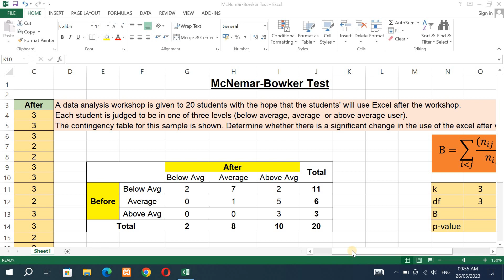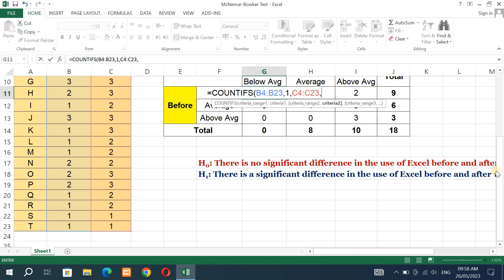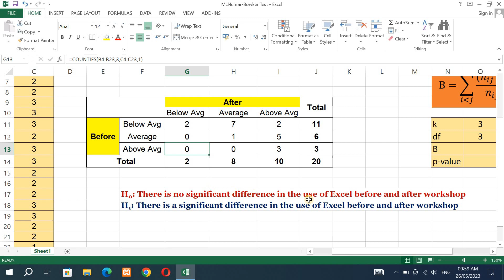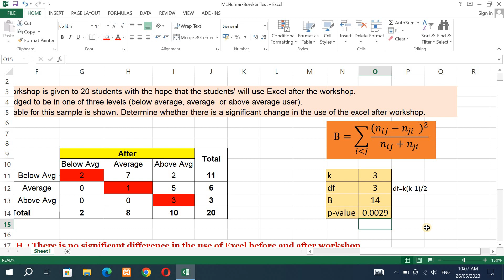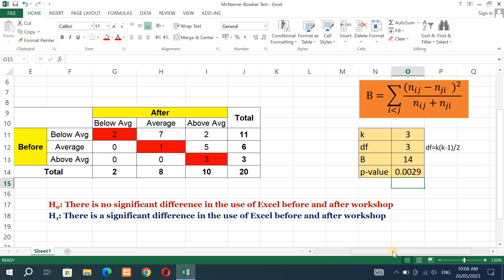McNemar-Bowker Test in Urdu/Hindi